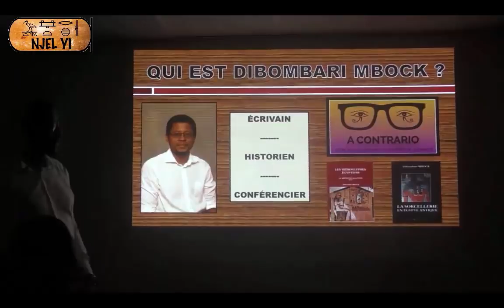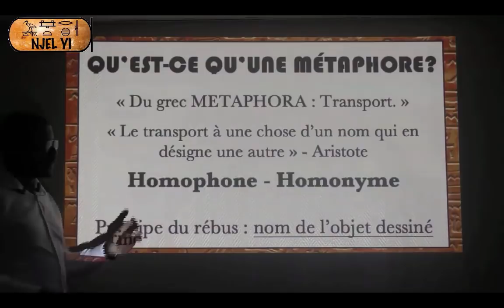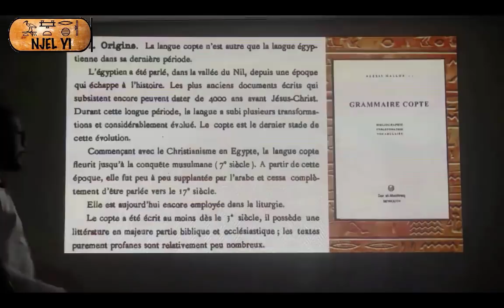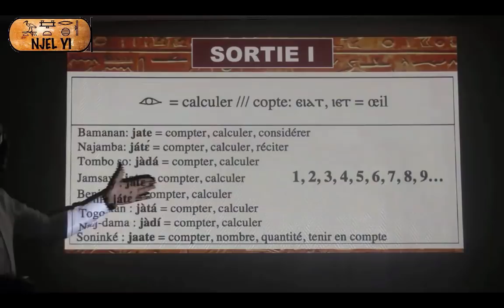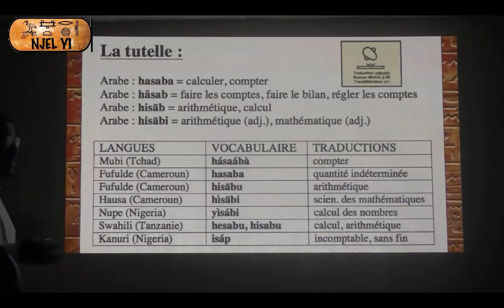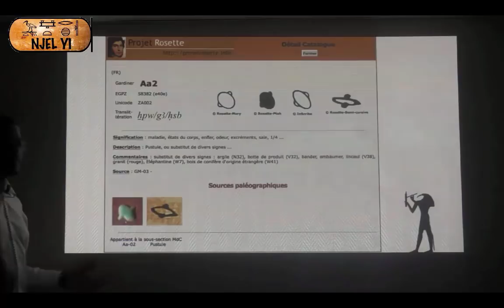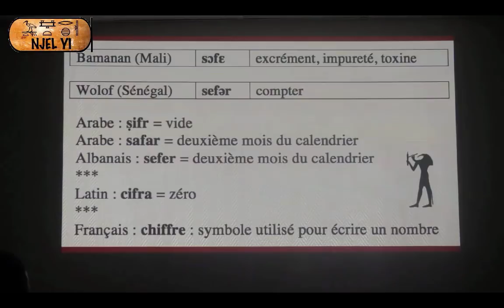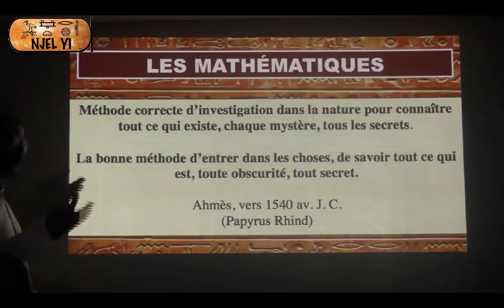LE NOM DE L'ÉGYPTE ANTIQUE - PARTIE I/MÉTHODE KUMA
Conférence de Dibombari MBOCK donnée le 08 octobre 2018 à Paris